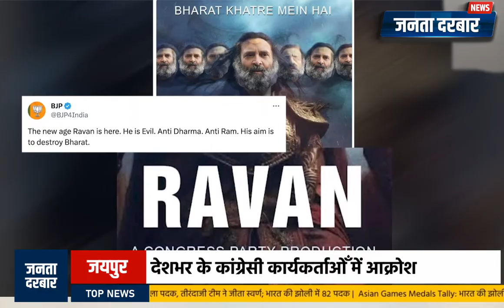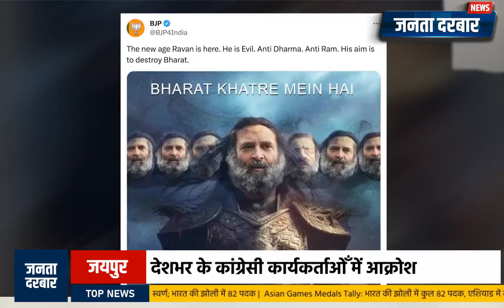देश भर में कांग्रेस का विरोध प्रदर्शन BJP ने राहुल गांधी को पोस्टर में बताया 'नए युग का रावण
सोशल मीडिया के एक पोस्टर में राहुल गांधी को 'नए युग के रावण' बताने जाने को लेकर देशभर में कांगेस ने आक्रोश जताया है। आज इसी मामले में भड़के कांग्रेस कार्यकर्ताओं ने दिल्ली, जम्मू और राजस्थान समेत कई राज्यों में जमकर विरोध जताया।...राजस्थान प्रदेश कांग्रेस कमेटी अध्यक्ष गोविन्दसिंह डोटासरा ने कहा कि भाजपा ने जो किया है उससे राज्य भर के बुद्धिजीवी आक्रोशित हैं...इसके साथ ही उन्होंने कहा कि भाजपा 2023 का  विधानसभा चुनाव ही नहीं 2024 का लोकसभा चुनाव भी हार रही है।
एक सोशल मीडिया पोस्टर में राहुल गांधी को 'नए युग के रावण' के रूप में दिखाने पर देशभर के साथ ही राजस्थान के कांगेसी नेता भड़क उठे. राजस्थान कांग्रेस ने इस मामले में भाजपा के खिलाफ जयपुर में जमकर विरोध प्रदर्शन किया। इस विरोध प्रदर्शन में राजस्थान कांग्रेस अध्यक्ष गोविंद सिंह डोटासरा, मंत्री महेश जोशी, प्रताप सिंह खाचरियावास और अन्य नेता भी शामिल हुए। उन्होंने विरोध प्रदर्शन के दौरान कहा, कि भाजपा चुनाव जीतने के लिए कितनी भी नीचे गिर सकती है। पीसीसी चीफ ने कहा कि भाजपा को इसका संदर्भ बताना चाहिए कि उन्होंने ऐसा क्यों किया...उन्होंने कहा कि राहुल गांधी प्रेम और भाईचारे का संदेश फैलाते हैं, लेकिन भाजपा ने उन्हें 'रावण' के रूप में चित्रित किया है, जो भाजपा और उसके वैचारिक स्रोत RSS की मानसिकता को दर्शाता है।
गोविन्दसिंह डोटासरा ने कहा, कि हम सभी बीजेपी और आरएसएस से मुकाबला करने के लिए तैयार हैं। राहुल गांधी कहते हैं कि डरने की जरूरत नहीं है। हम प्यार फैलाएंगे और वे नफरत फैलाएंगे। देश देख रहा है, इंडिया ब्लॉक जीतेगा और एनडीए को लोकसभा चुनाव में हार का सामना करना होगा।"
दरअसल देश में पांच राज्यों के चुनाव सिर पर हैं और कांग्रेस - भाजपा के बीच जमकर पोस्टर वार जारी है. पहले कांग्रेस ने पीएम नरेन्द्र मोदी को सबसे झूठा बताते हुए एक पोस्ट डाली थी .राहुल गांधी के इस पोस्टर को भी इसी की प्रतिक्रिया माना जा रहा है। बता दें कि भाजपा ने इस विवादित पोस्टर में कांग्रेस सांसद राहुल गांधी के 7 सिर दिखाए गए हैं। इस पोस्टर पर लिखा है कि भारत खतरे में हैं। पोस्टर के अंत में मोटे अक्षरों में लिखा है, 'ए कांग्रेस पार्टी प्रोडक्शन डायरेक्टिड बाय जॉर्ज सोरोस।' मालूम हो कि भाजपा ने राहुल गांधी पर हमला करते हुए पोस्टर में जॉर्ज सोरोस का नाम इसलिए जोड़ा, क्योंकि भाजपा का आरोप है कि कांग्रेस की भारत जोड़ो यात्रा में सोरोस के लोग शामिल हुए थे।